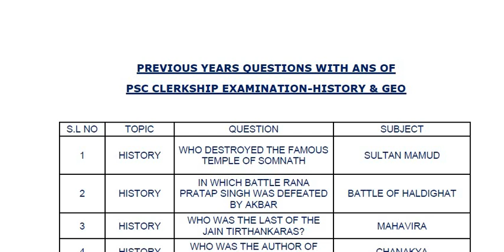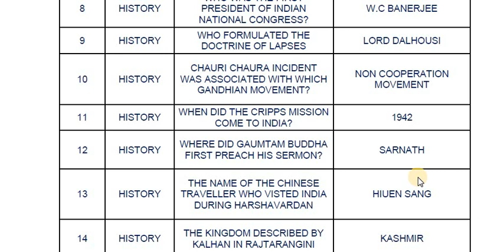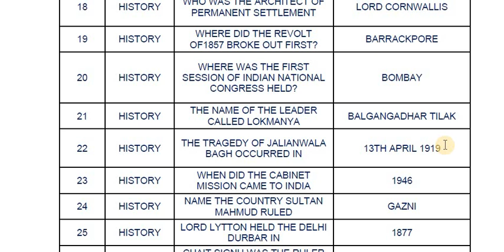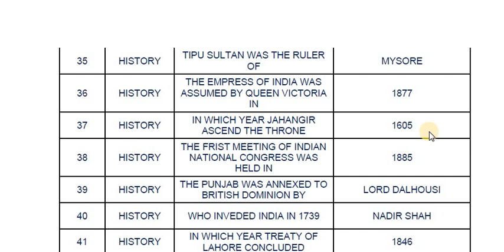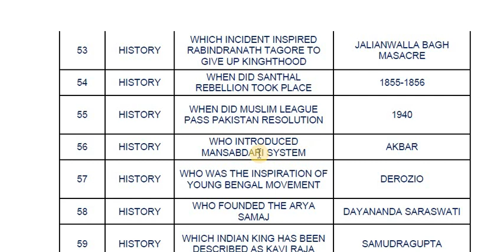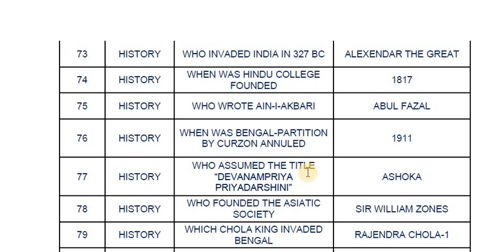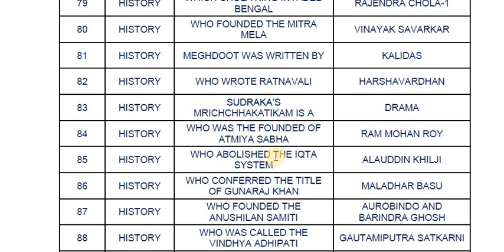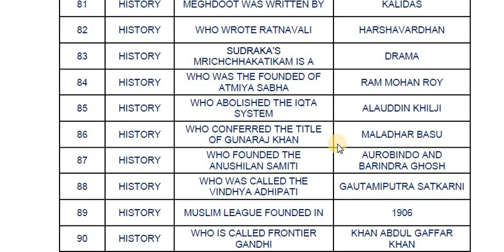PSC CLERKSHIP EXAMINATION PREVIOUS YEARS QUESTIONS ANALYSIS PLUS STRATEGY